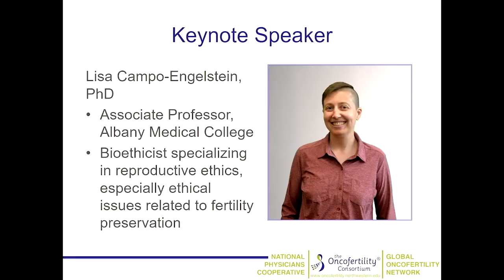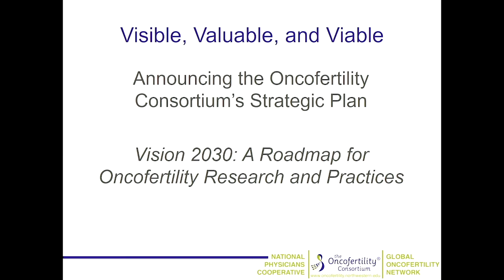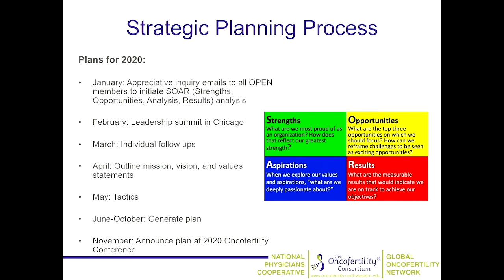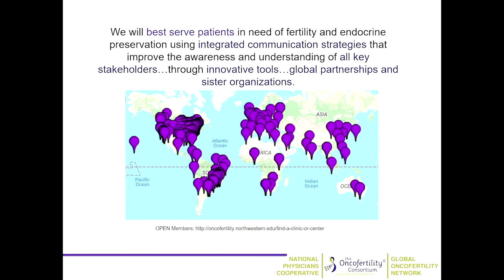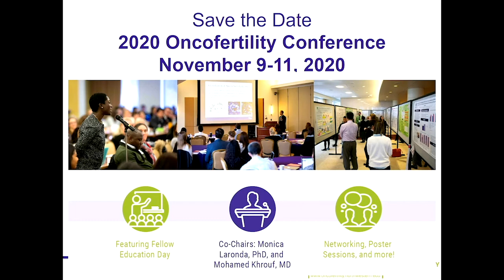2019 Oncofertility Conference: Teresa K. Woodruff, PhD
Welcome from Conference Chairs